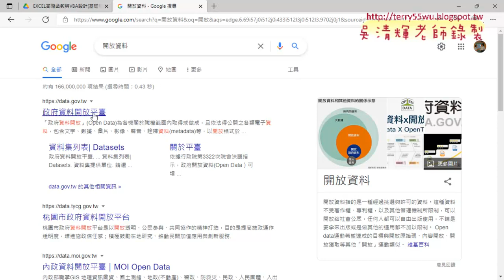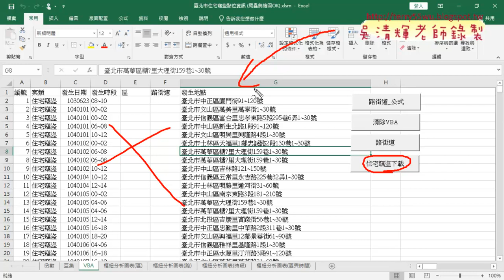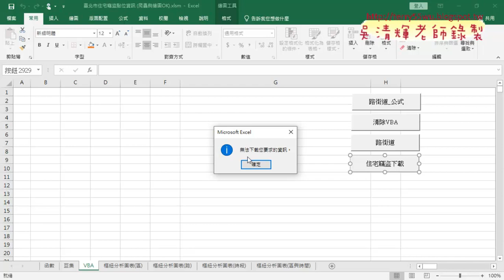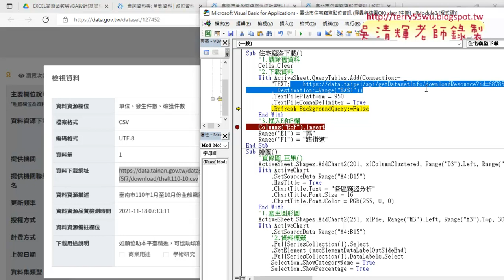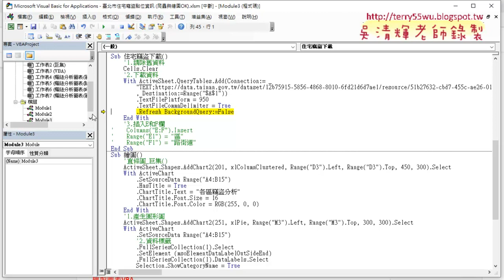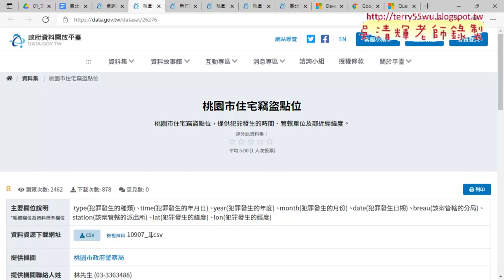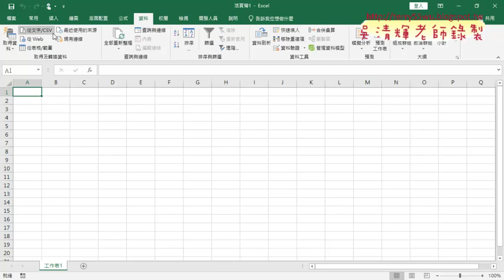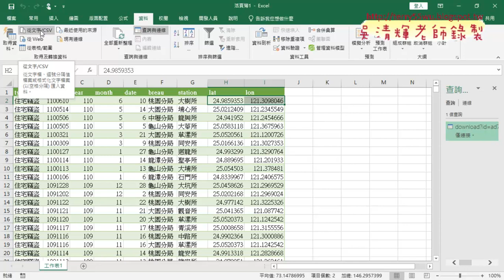04 開放資料網路爬蟲與下載桃園住宅竊盜資料